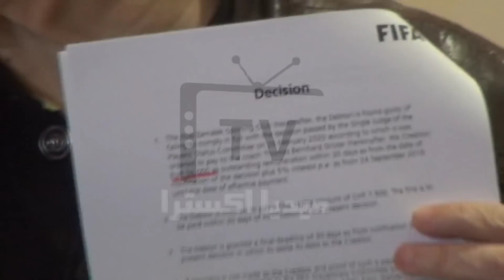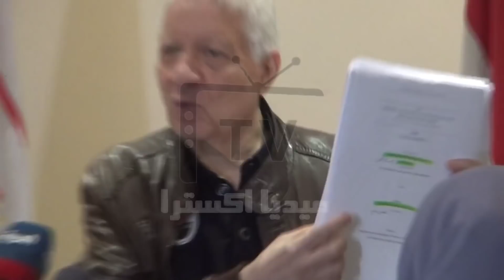مرتضى منصور يعلن عن مفاجأت فى ملفات بعض اللاعبين مصطفى محمد ومحمد صبحى وبو طيب والمدير الفنى جروس